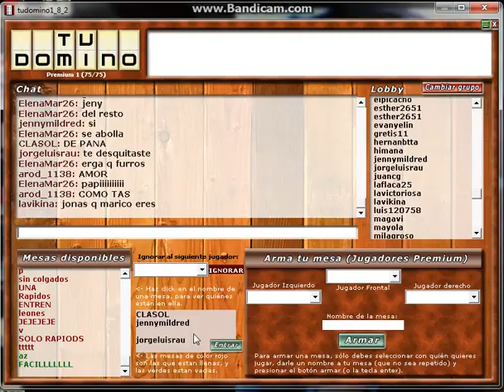1er juego contra Jennymildred y jorgeluisrau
la pelea fue dura.! pero no aguantaron si no dos.! jorgito huyo`